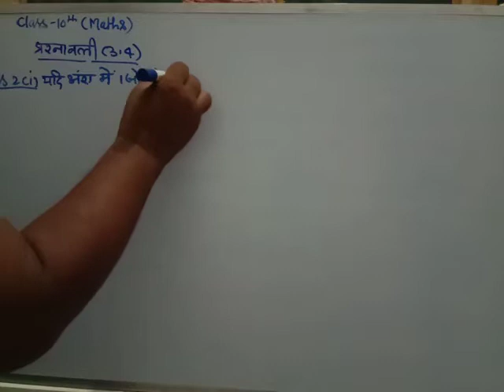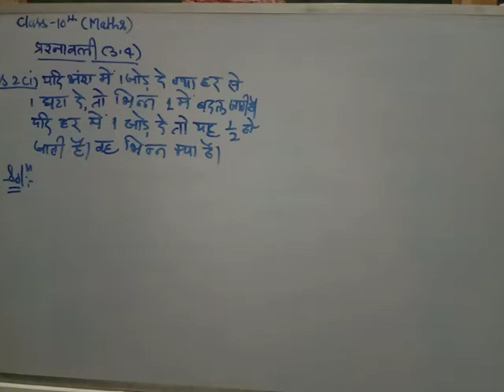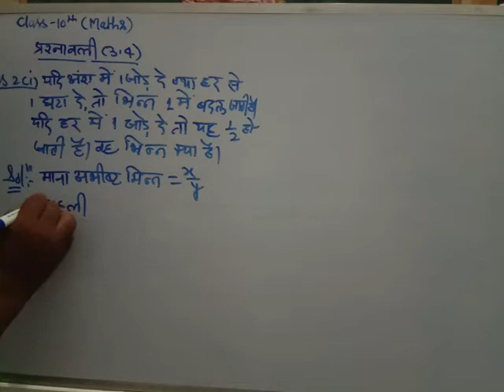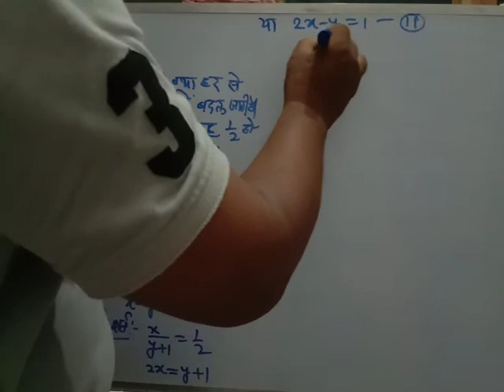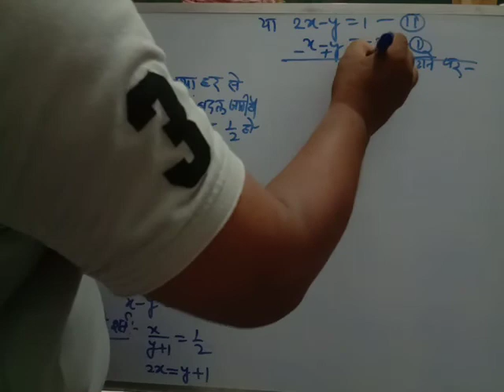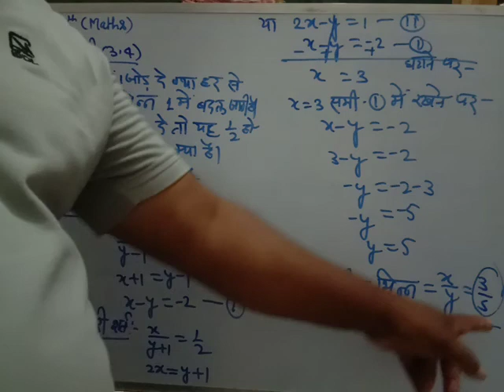Class10 maths chapter3.4. Qus n.2(!)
Akanksha tutorial